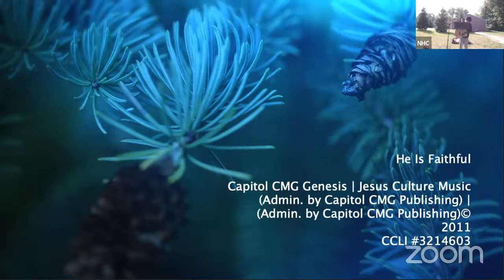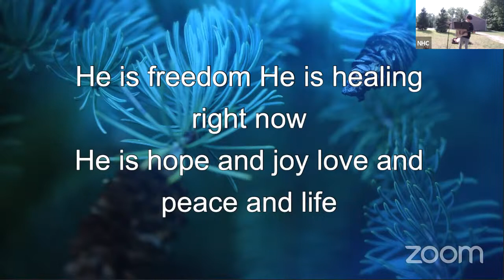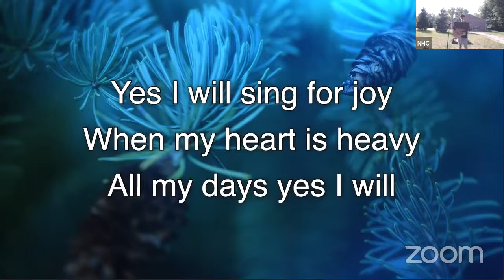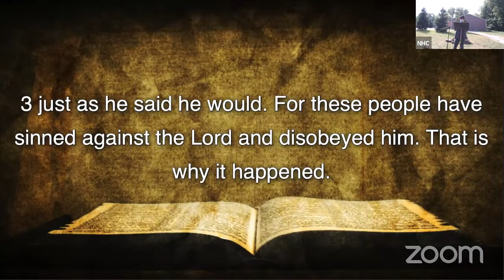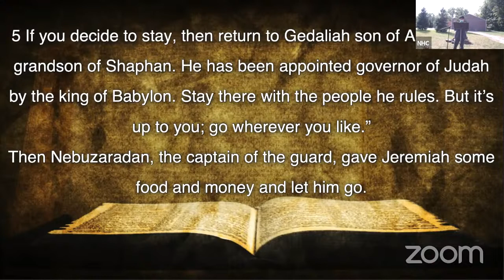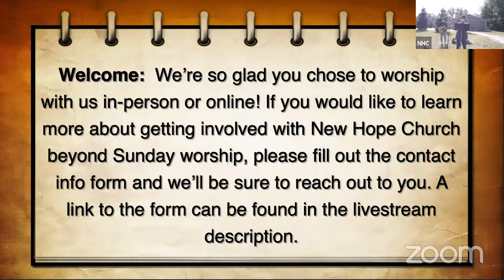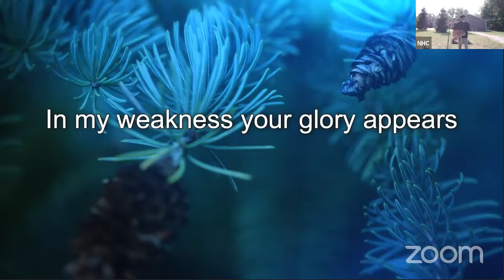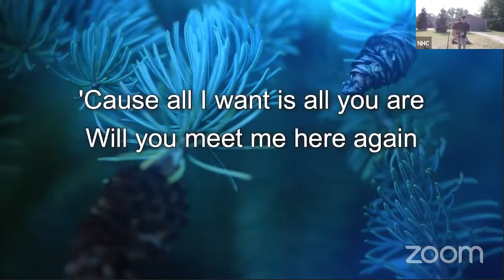Endure by Being Freely Faithful by Pastor Samuel An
If you’re new or visiting New Hope Church’s livestream for the first time, welcome! We’d love to connect with you.

If you're interested in learning more about NHC and/or wish to become a member, please fill out a quick survey in the link below and we’ll be sure to reach out so we can answer any questions you may have.